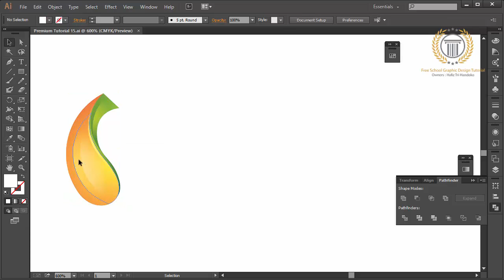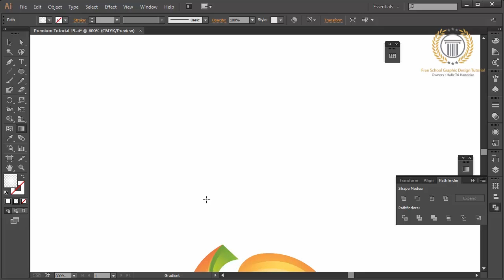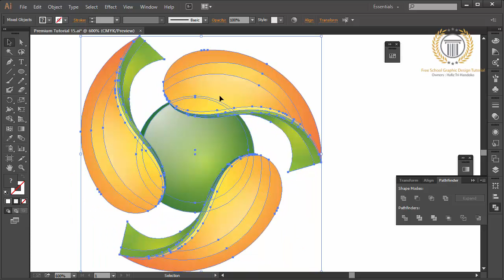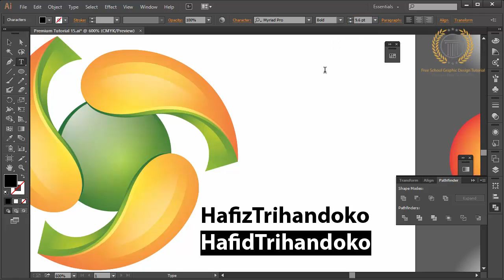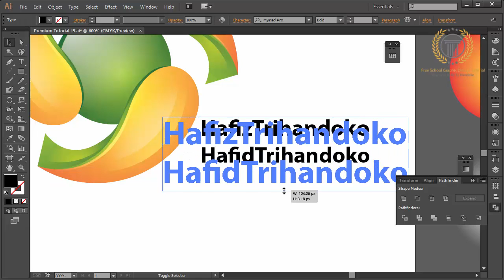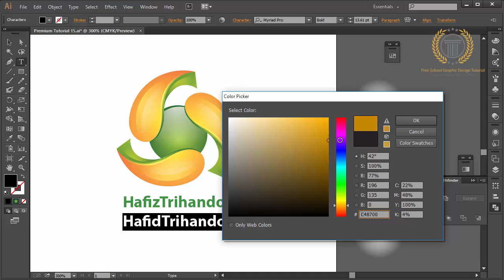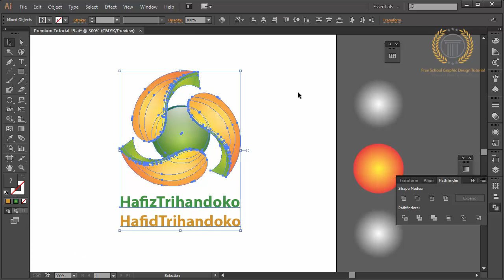adobe illustrator : how to create a triangle logo design use circle ideas #1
subscribe and like my video to get update or new release of new tutorial. learn to create logo design with free in my channel, professional logo design tutorial in adobe illustrator to make 3d logo design style with best graphic effect.in this tutorial not use adobe photoshop or corel draw because the best vector graphic design is adobe illustrator, sothe logo design or design logo tutorial in my channel always use adobe illustrator but all the logo design tutorial is free, I will use adobe photoshop in other playlist tutorial for logo design catagory,so looking for a other my channel to get adobe photoshop tutorial, you can use adobe cs 2, cs 3, cs 4, cs 5, cs 6, or cc. you can request logotype tutorial.

key catagory : beautiful logo, logo design development, how to create logo, technique logo design, how to, adobe illustrator, vector graphic, tutorial, design, logos, love, tutorial,how to design a glossy vector, how to design a icon, favicon, emblem, shape, create,draw, drawing, vector, logo, 3d, basics of logo design, logo design photoshop cc, logo design photoshop tutorial, logo design photoshoptutorial, logo design photoshop cs5,logo design photoshop cs6 tutorial,logo design photoshop cc tutorial,logo design photoshop cs3,logo design rules,golden ratio logo design, logo, logo with circle, circle logo, restaurant logo design,r logo design,restaurant logo design illustrator,adobe illustrator tutorial, logo design tutorial, logo design 3d, logo design 2d, logo design blog, logo design 2.0, logo design web, logo design technique, logo design tutorial, logo design, logo design color, logo design gradient, logo design glossy, logo design inspiration, logo design pro, retro logo design,round logo design,record label logo design,logo design studio reviews, logo design studio,logo design studio pro tutorial,logo design speed art, logo design software for pc, logo design studio pro, logo design studio lite, logo design software free download,logo design sketch,logo design service,s logo design illustrator,s logodesign photoshop, logo design tutorial in bangla, logo design tutorial for beginners,logo design tutorial illustrator,logo design tutorial for beginners in adobe illustrator, logo design tips and tricks, logo design tutorial photoshop, logo design template,logo design tips for beginners, t-shirt logo design, t-shirt logo design photoshop, logo design using ink scape, logo design using photoshop,logo design using adobe illustrator,logo design urdu,logo design using gimp,logo design using illustrator,how to design logo, design a logo, design logo, create logo, create a logo, logos, how to, logo, how to design, design, create, how to make, how to design logo, illustrator cs6, cc, illustrator, adobe illustrator tutorial, adobe, tutorial, logo design using cs6, logo design using corel, university logo design,unique logo design,logo design video, vintage logo design, vintage logo design illustrator, vector logo design, professional vector logo design illustrator tutorial, vector logo design photoshop,logo design with logo design with photoshop, logo design website, logo design with coreldraw, logo design with adobe illustrator, logo design with inkscape, logo design workflow, logo design with gimp, logo design workshop, logo design with illustrator cc, coreldraw x7 logo design, coreldraw x6 logo design, corel draw x4 logo design, corel draw x4 logo design tutorial, corel draw x5 logo design, youtube logo design, design your own logo, adobe, illustrator, graphic, lesson, learning, course, teaching, illustration, make, photoshop, cs6, cc, tutorial, how to create, how to make, learning adobe, graphic design, tips, professional logo design, branding, brand design, company logo, adobe illustrator tutorial, logo template, logo editor, illustrator tutorial, corel draw tutorial, 3d logo design, circle logo, effect logo, 3d logo, gradient color, abstract, vector, create, how to, make, unique, shadow, glass, technique, glossy